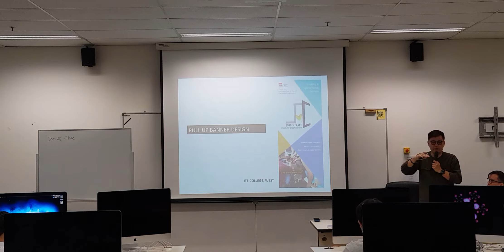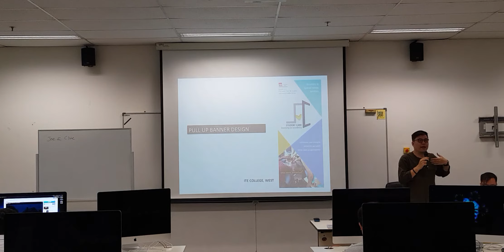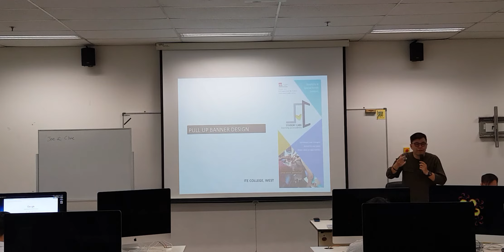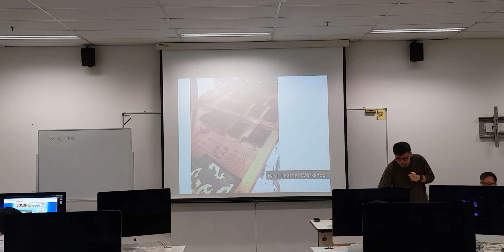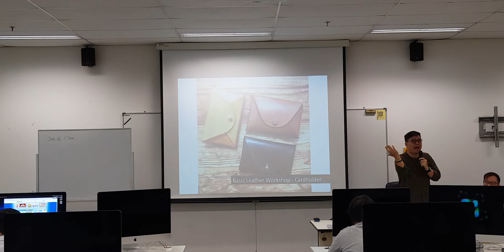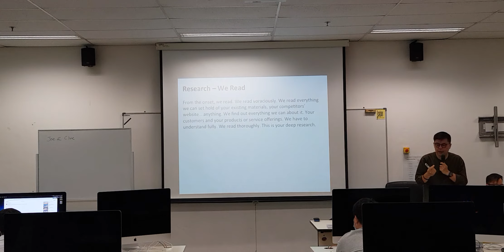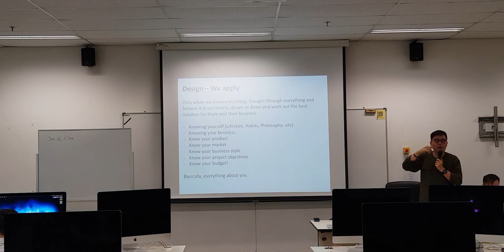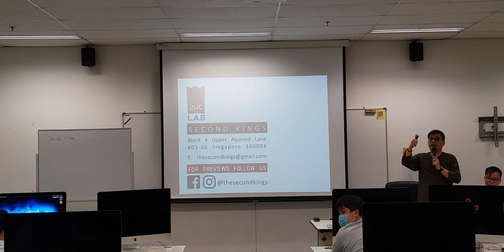Jo and clive on design part2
Design and Digital marketing